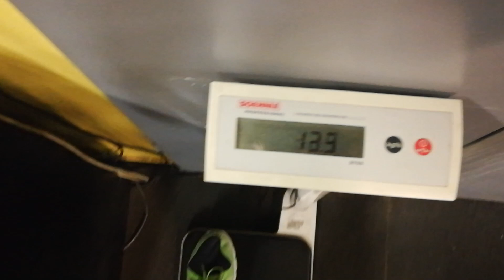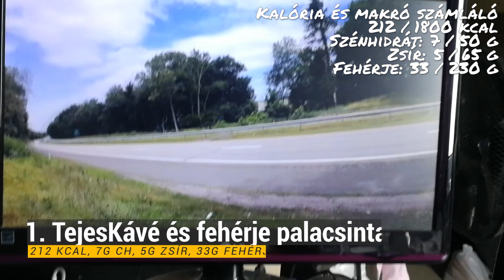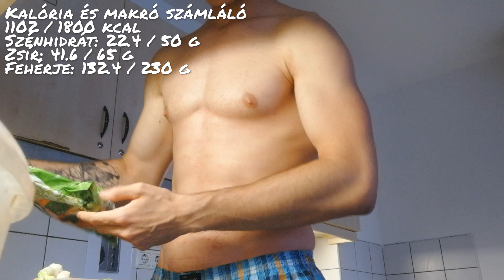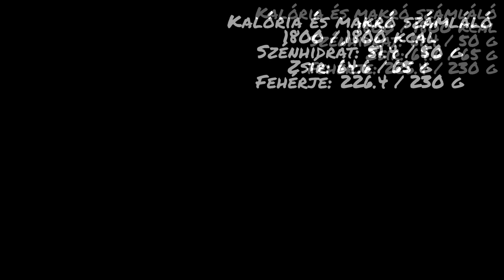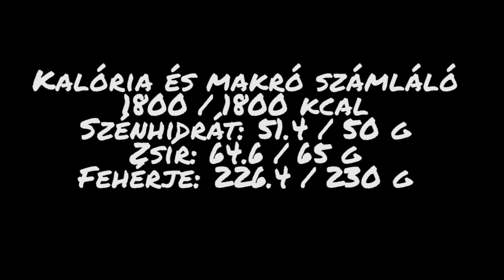SZ01E30: SZÁLKÁSÍTÓ ÉTREND - 1800 Kalória || FULL DAY OF EATING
Alacsony CH bevitelű napom láthatjátok. A fehérje is azért ilyen magas, hogy kalóriabevitel ne csökkenjen drasztikusan. De ideális esetben 2g/tskg-nál nincs többre szükség szintentartás vagy tömegelés esetén.

Szálkásításban szóba jöhet a CH mennyiség csökkentésével a fehérje megemelése.

Napi össz:
- 1800 kcal
- 50g CH
- 48g Zsír
- 226g Fehérje

Ez a sorozat legalább 16 hetet fog felölelni. Az első 4 hét főképp a súlyzós edzésekhez való visszaszoktatásról fog szólni,  az étrendem beállításáról illetve a kardió jellegű edzések számának és idejének fokozatos növeléséről fog szólni.

Majd utána kezdődik a konkrét 12 hetes diéta és szállkásítás.
Egyúttal szeretném azt is bemutatni ebbe a sorozatba, hogy egy pár hónapos "kihagyás" után (ami az esetemben nem teljes körű kihagyás volt, csak könnyített edzéseket végeztem) mire figyeljünk és hogyan térjünk vissza a korábban megmozgatott súlyokhoz.
Mielőtt megjegyeznétek a címben szándékosan van SZ01 és nem S01, ez jelképesen nem a szezont, hanem a szállkásítást rövidíti.